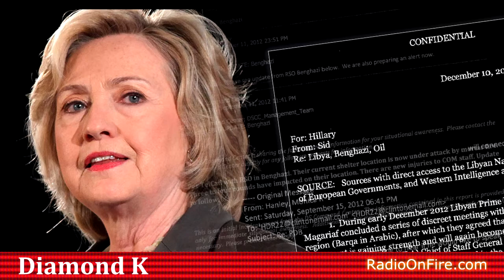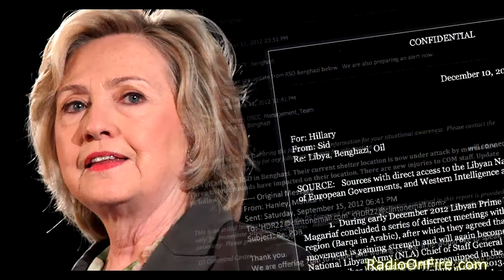FBI Lets Hillary Clinton Off The Hook For Emails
RadioOnFire.com - FBI Director James Comey said Tuesday he is not recommending charges for former Secretary of State Hillary Clinton